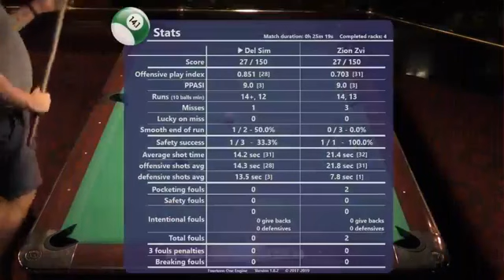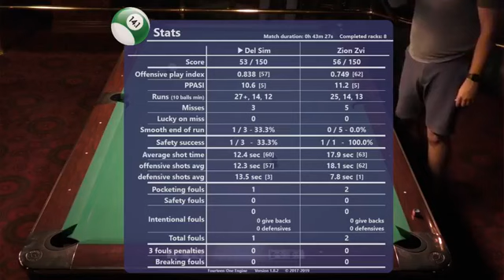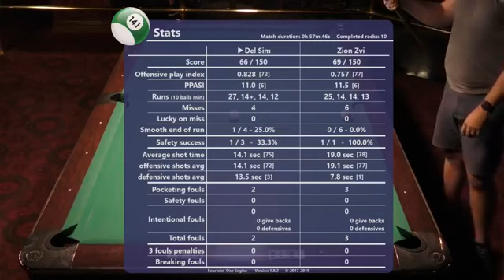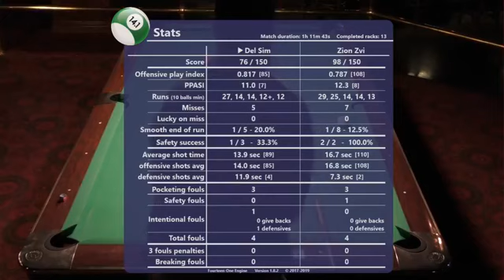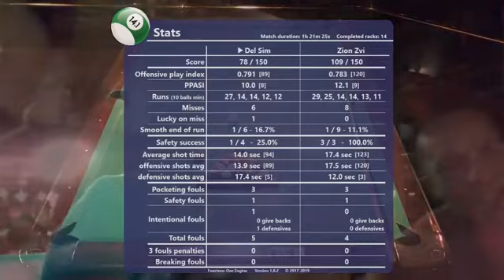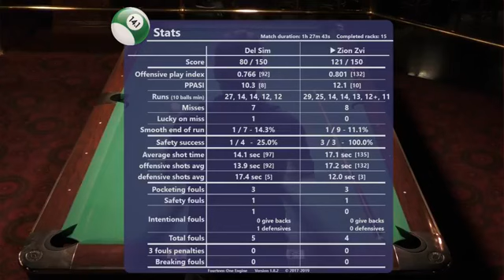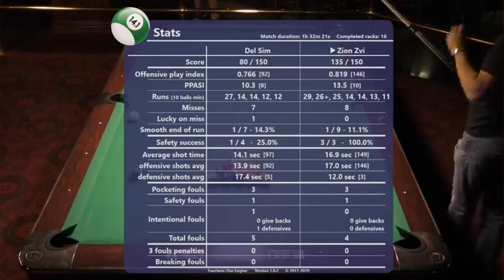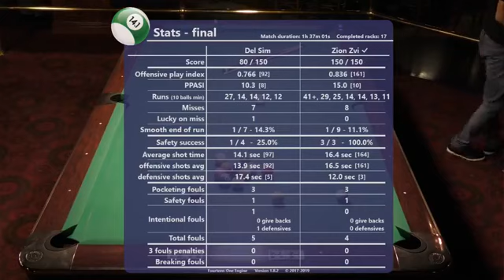Del Sim vs Zion Zvi - 2019.08.12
Amsterdam Billiards 14.1 league. Gold division. Regular season. Del Sim 'the highlander' [750] vs 'ZZ Top' Zion Zvi [750]. Even match to 150.

Commentary by Mike Bads and Lou Soriano.

Download and use the Fourteen-One Engine scoreboard software for free.